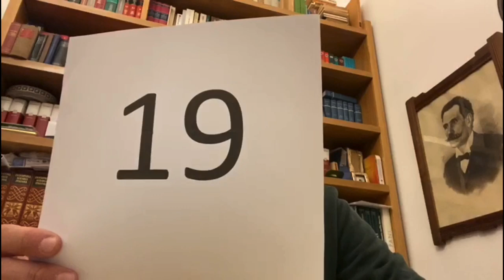Inaffidabile, Conoci l’ultimo giapponese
Pietro Sartore fa due conti e li "sbatte" in faccia al sindaco di Alghero. «Mentre tutti i sindaci dei maggiori centri del nord Sardegna, da Olbia a Sassari, si scagliano contro l'inaffidabilità dei dati dell'Ats sul diffondersi dei contagi Covid, quello di Alghero li prende come fossero la Bibbia. Sembra proprio non essersi accorto di nulla come Hiroo Onoda, il giapponese che si rifiutava di credere che la guerra fosse finita».  Le sue parole